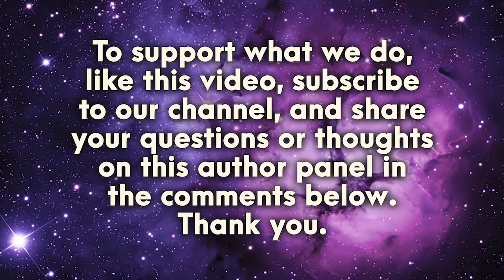HEISTS & CAPERS IN SFF with Robert Jackson Bennett, Leslye Penelope & More | SFF ADDICTS EP. 30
Join host Adrian M. Gibson and authors Robert Jackson Bennett, M.J. Kuhn, Leslye Penelope and Jonathan Nevair as they crack open heists and capers. During the panel they discuss why heists and capers are so damn cool, the fundamental elements of heists, incorporating heist narratives into sci-fi and fantasy worlds, character building, dream heist teams, tropes, "competency porn" and more.

ABOUT THE AUTHORS:
Robert Jackson Bennett is the award-winning author of the Divine Cities Trilogy, The Founders Trilogy, American Elsewhere, Mr. Shivers and more.

Leslye Penelope is the award-winning author of The Monsters We Defy, the Bliss Wars series, the Earthsinger Chronicles and more. She also has a podcast called My Imaginary Friends.

M.J. Kuhn is the author of Among Thieves, her debut novel.

Jonathan Nevair is the author of The Wind Tide Trilogy, as well as the soon-to-be-released Stellar Instinct.

OUTLINE:
0:00 - Intro
2:32 - Why are heists and capers so damn cool?
8:47 - Why do heists work so well in fiction?
17:18 - How to incorporate heists into SFF stories
25:52 - Putting a team together
36:25 - Character incentives and motivations
48:05 - The plan, the execution, the escape
57:16 - Character building and relationships
1:09:41 - Pacing and structure in heist narratives
1:20:15 - Heist and caper tropes
1:29:06 - Our dream heist teams
1:34:20 - Book recs/Outro